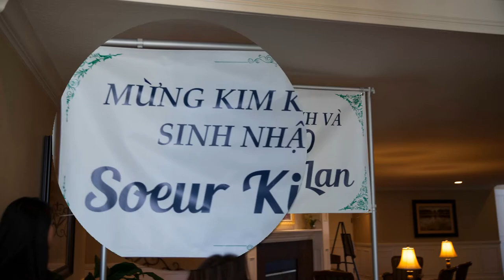Soeur Kim Lan